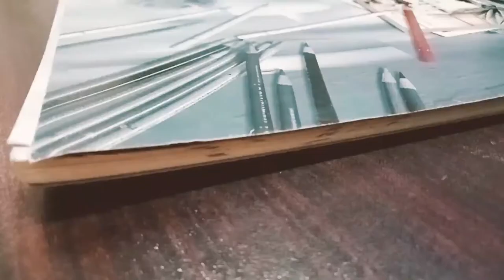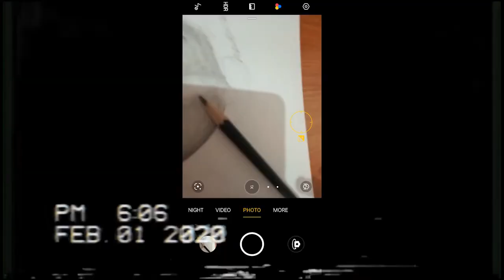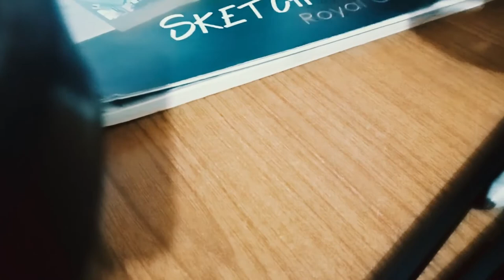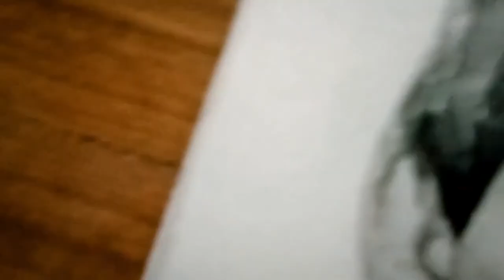Drawing of Miguel from Coco | Full Process